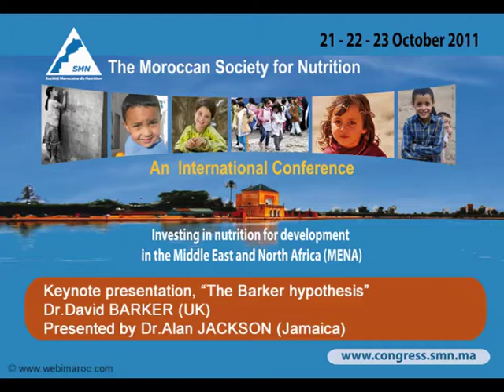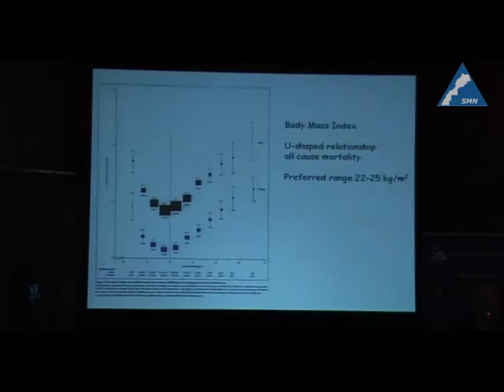Part 1 Dr.David BARKER (UK) Presented by Dr.Alan JACKSON (Jamaica) smn 2011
Part 1
Keynote presentation, "The Barker hypothesis"
Dr.David BARKER (UK)
Presented by Dr.Alan JACKSON (Jamaica)
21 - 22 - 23 - October 2011